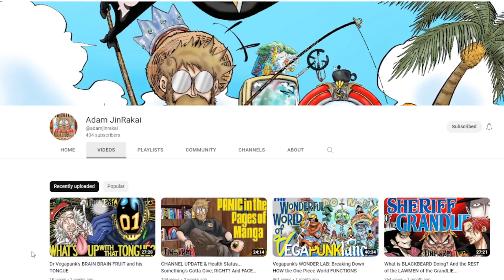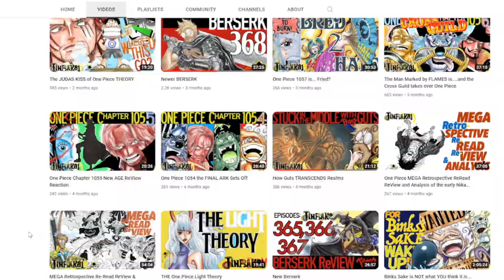Is THIS The New Big Bad?? || ONE PUNCH MAN Ch 175